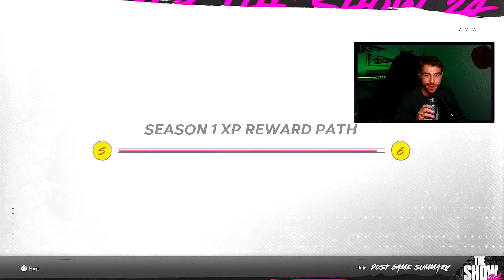Beat Showdown FAST and EASY with These Tips! FULL MLB 24 Showdown Playthrough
The BEST Tips to make Showdown Fast and Easy to get TONS of Diamond Cards from Team Affinity and Collections!

Master these team-building and situational hitting tips in MLB The Show 24 and watch all your Showdown Final Boss fears go melting away!